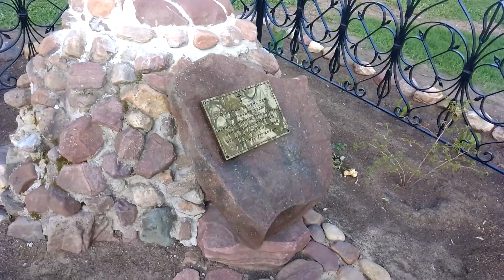Киржач. Благовещенский монастырь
Владимирская область. Киржач. Благовещенский монастырь
Kirzhach. Annunciation Monastery